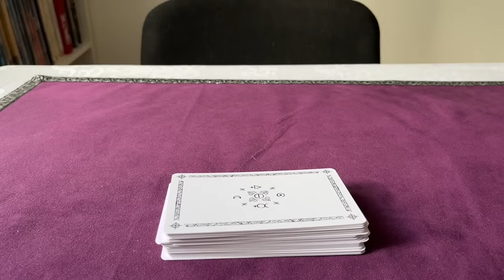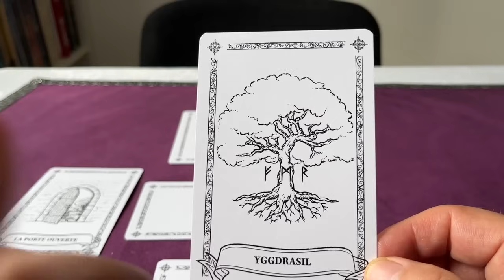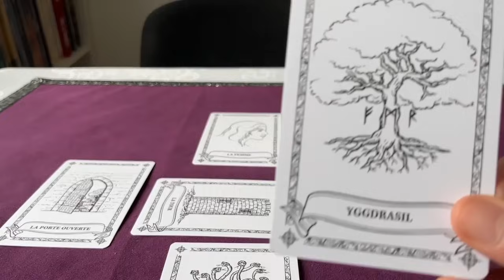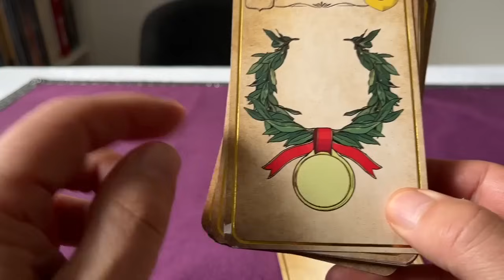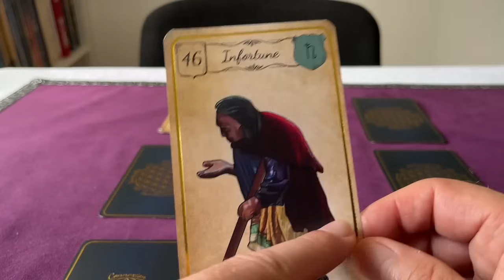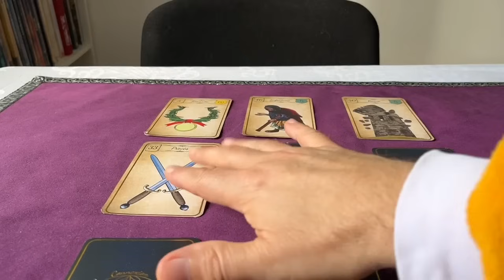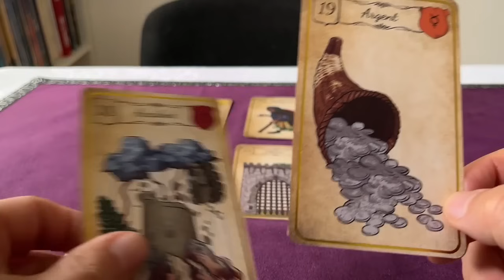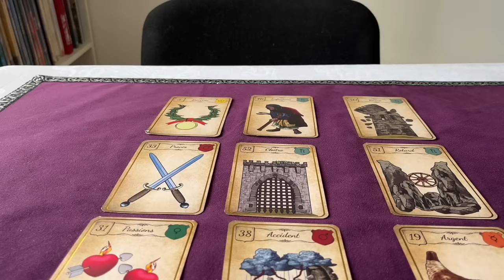TRAITE OMS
Cette vidéo vous présente un tirage pour voir si le traité de l’OMS s’appliquera ou non.

POUR COMMANDER L’ORACLE DE PASCAL ET/OU LE GUIDE D’INTERPRETATION :

1/ PRIX

- LE JEU L’ORACLE DE PASCAL AVEC LES FRAIS DE PORTS EN COLISSIMO AVEC SIGNATURE POUR LA FRANCE CONTINENTALE : 54€

- GUIDE D’INTERPRETATION DE L’ORACLE DE PASCAL AVEC LES FRAIS DE PORTS EN COLISSIMO AVEC SIGNATURE POUR LA FRANCE CONTINENTALE :40€

- L’ORACLE DE PASCAL + LE GUIDE D’INTERPRETATION AVEC LES FRAIS DE PORTS EN COLISSIMO POUR LA FRANCE CONTINENTALE AVEC SIGNATURE : 82€

POUR LES AUTRES DESTINATIONS (HORS FRANCE CONTINENTALE) contactez-moi afin que je vous communique le montant total avec les frais de ports en colissimo.

DE MEME SI VOUS SOUHAITEZ COMMANDER PLUSIEURS EXEMPLAIRES POUR LES FETES DE FIN D’ANNEE PRECISEZ LE MOI AFIN QUE JE VOUS CALCULE LES FRAIS DE PORTS EN COLISSIMO.

2/ MODALITES DE COMMANDE :

- Merci de m’envoyer un mail en m’indiquant obligatoirement le ou les produits que vous souhaitez commander, vos noms et prénom ainsi que votre adresse de livraison.

- Le paiement à effectuer impérativement à la commande pourra se faire soit :

- Par CHEQUE libellé à l’ordre de JB WELLBEING que vous posterez à l’adresse suivante : Pascal Petit 7, rue Jean Drouilly 27200 Vernon.
 ATTENTION ! merci de libeller scrupuleusement l’ordre indiqué et de ne rien écrire au dos du chèque svp.

- Par VIREMENT BANCAIRE sur le RIB qui vous sera communiqué par retour de mail.
- ATTENTION ! Dans la case objet ou motif du virement, merci de n’indiquer que vos noms et prénoms et pas les produits commandés svp.

3/ LIVRAISON

DEBUTERONT DES RECEPTION DE VOTRE PAIEMENT.

SI VOUS SOUHAITEZ VOUS PROCURER MES AUTRES OUVRAGES

LE GUIDE PRATIQUE DU TAROT et TAROT ET ALCHIMIE, envoyez-moi un mail je vous enverrai la marche à suivre

POUR OBTENIR UNE CONSULTATION PERSONNALISEE

Je vous propose 3 Tarifs :

- 15 minutes 25€
- 30 minutes 55€
- 60 minutes 75€

Pour obtenir un Rendez-vous, merci de procéder au règlement préalable :

1/ PAIEMENT PAR STRIPE AVEC CB

Lien de paiement pour consultation voyance de 15 minutes

Lien de paiement pour consultation voyance de 30 minutes

Lien de paiement pour consultation voyance de 60 minutes

- Rejoignez Prestations en haut à droite
- Sélectionnez la durée de votre choix

Dès réception de votre paiement, je vous contacterai pour vous fixer rapidement un rendez-vous